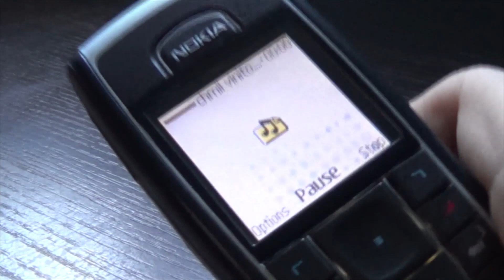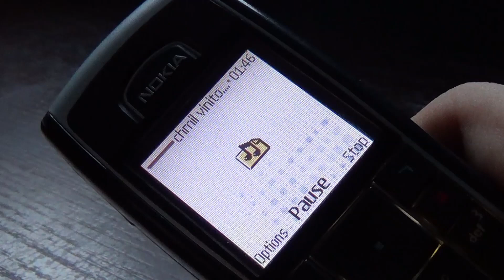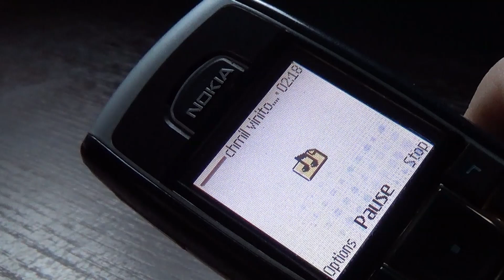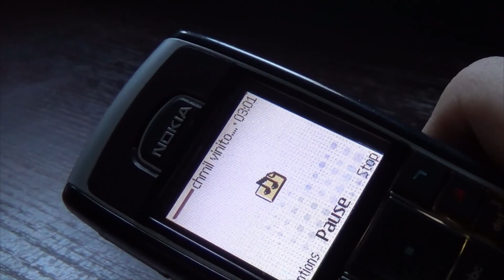The Chmielnicki song (Piosenka o Chmielnickim) on a Nokia 6230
nokia 6230 if it wasnt mid